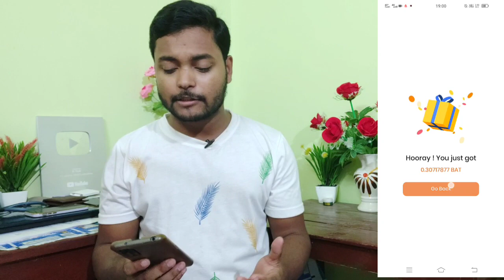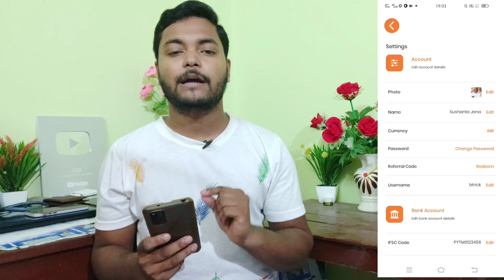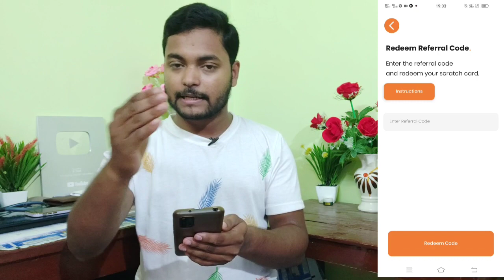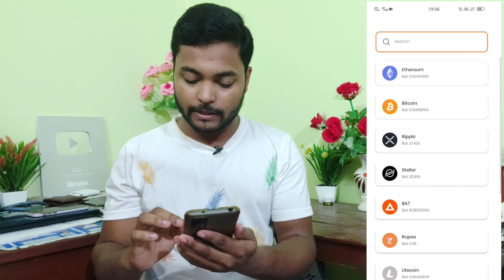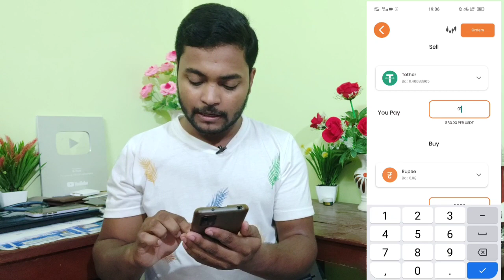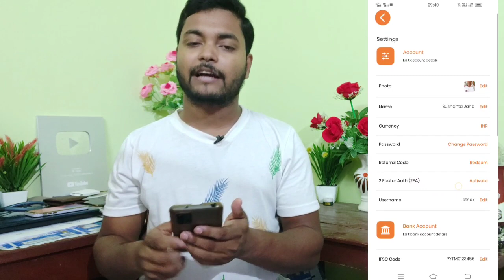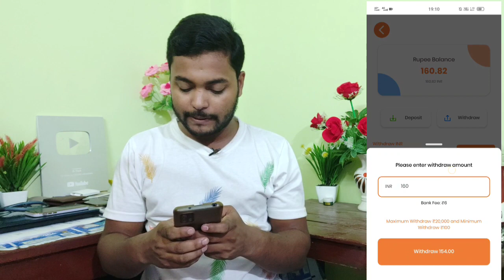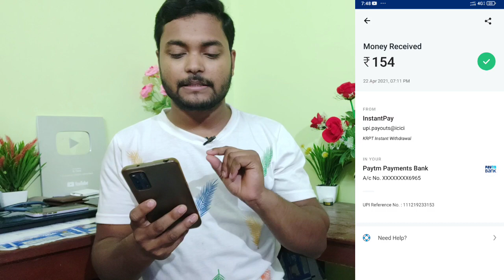Krypto App Loot 🔥 Earn Free BTC Upto 0.02BTC on signup & 0.02BTC Per Refer || Instant Bank transfer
Refer Code:- 2AW8OE

visit again.